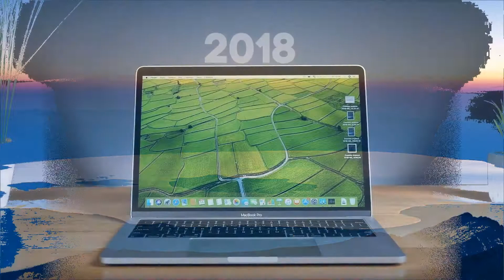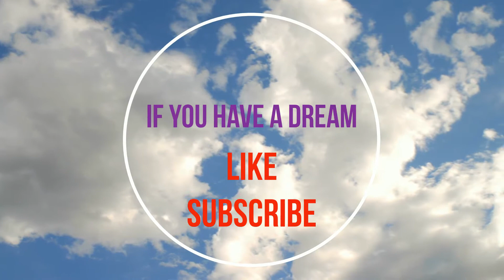Macbook Pro 2018 laptop review